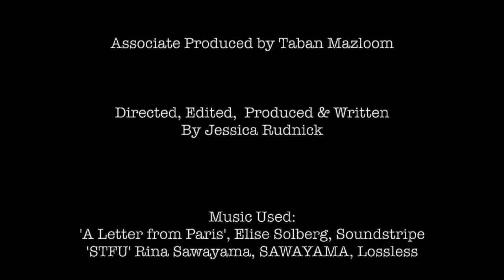Golem | Short Film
Directed, Edited, Produced & Written By Jessica Rudnick
 Harriet Fowler as friend three
Sam Gearing as friend two
Gabi Murphy as friend one
Associate Produced by Taban Mazloom

Special Thanks Also to:

Gabi Murphy
Space Lutterodt-Clottey
Hanmer Hanbury
For Help Editing The Script

To WTV For Equipment